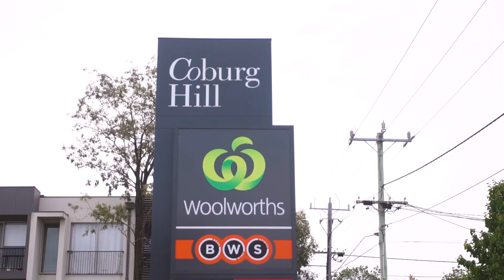33 McMahons Road, Coburg North For Sale by Steven Shaw of Nelson Alexander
or call Steven Shaw on

Set in the Coburg Lakes precinct, this delightful family sanctuary enjoys a tranquil garden outlook adjacent to the picturesque Merri Creek with bike and walking paths. Positioned in a wonderfully quiet yet incredibly convenient location, this exceptional home provides a ready-to-enjoy family lifestyle of luxury and versatility, first-class features and terrific living/entertaining spaces both inside and out. Beyond the delightful front garden with water feature and attractive rendered facade, discover a light-filled interior showcasing four large bedrooms (master with walk-through robes), deluxe ensuite and equally-impressive main bathroom - both with frameless showers, stone-top vanities and floor-to-ceiling tiles. Add to this a dedicated study alcove with built-in workstation, front lounge and formal dining area leading through to the open plan family/meals area and gourmet kitchen complete with stone benchtops, soft-close drawers, integrated Bosch dishwasher, top-of-the-range Bosch black ceramic cooking appliances and adjoining laundry that doubles as a butler's pantry. High ceilings throughout, the home also includes gas ducted under-floor heating and ducted in-ceiling cooling, solid hardwood floors and efficient LED lighting. French doors throughout the home deliver widespread views and reveal a large outdoor entertaining deck perfect for alfresco living and sizeable back garden with established trees, plus handy under-house storage and side drive for multiple off-street parking. All set in a family-friendly neighbourhood, it's also a short walk across a delightful footbridge spanning Merri Creek giving easy access to Sydney Road trams, as well as local kindergarten and schools, the new Pentridge Piazza with dining and shopping and soon-to-be-opened Palace cinema.